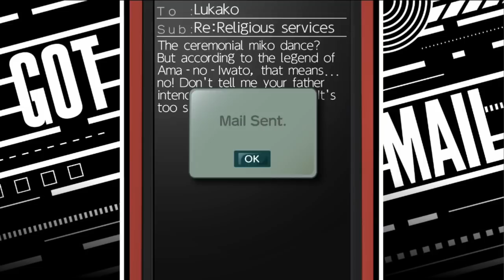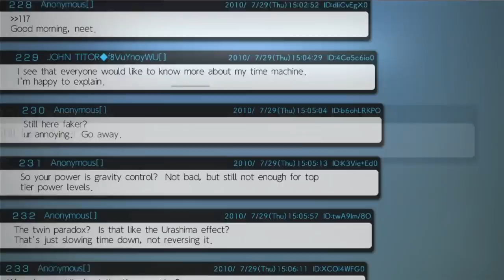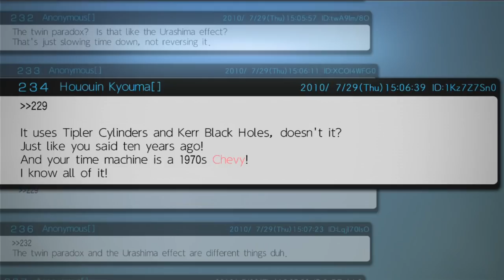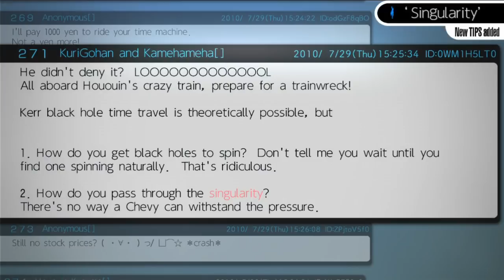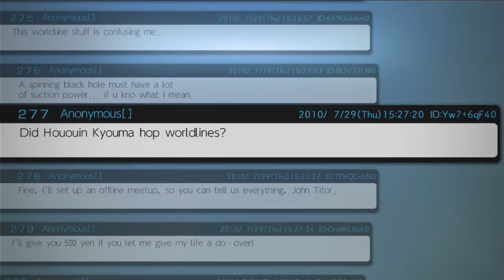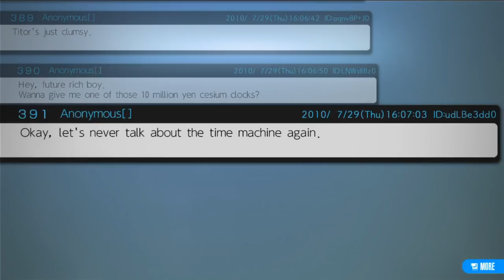OKARIN-SAN, WHY ARE YOU SO POPULAR? | Let's Play Steins;Gate Elite (blind) part 07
While wondering if the plot is ever going to kick in, or if we'll just be interrupted by another character introducing themselves out of nowhere and consuming the narrative, another character introduces herself out of nowhere and consumes the narrative. We're both ready to be embarrassed and cringe at the maid cafe...when Faris manages to win us over by specifically catering to every individual around, inside the game and out. She out-chuunibyous Okarin, she's a perfect idol for Daru, she puns Billy into submission, and drops so many specific G Gundam references for Daymon that he could never complain about anything.

After the fanservice, our heroes (?) get to experimenting with bananas again. This might be important. Let's Talk about Gund...I mean, Let's Play Steins;Gate Elite!

Lotta robots today, but Faris really revved me up. It's her fault. Incidentally, the voice actors of Okarin and Daru have both been Gundam main characters. Daru's, Seki Tomokazu, was even the main character of G Gundam. Just some context for all the G Gundam gags that mysteriously pop up.

Key Features
*Fully Animated Adventure – Indulge in all the beautiful animation from the STEINS;GATE anime, plus newly created sequences for certain endings.
*Branching Storylines – Every choice you make has its own consequence, shifting the world line closer or farther from reaching 1% divergence, and providing a multitude of endings.